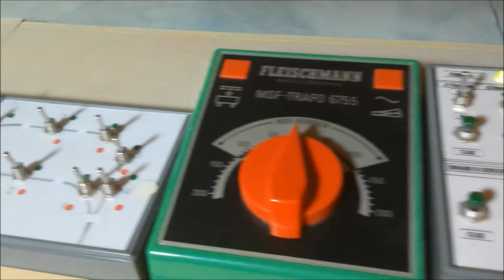Edison streetcar with 2 trailers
ATM Milano Edison H0 model streetcar with 2 trailers on digital layout. Tracks and live trolley wire are by 'Rivarossi Tramway of '60.